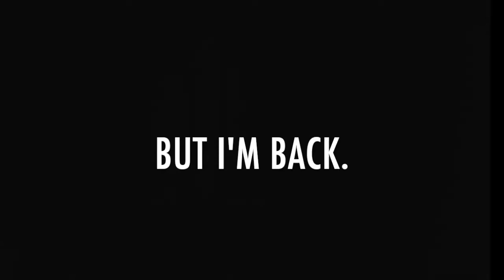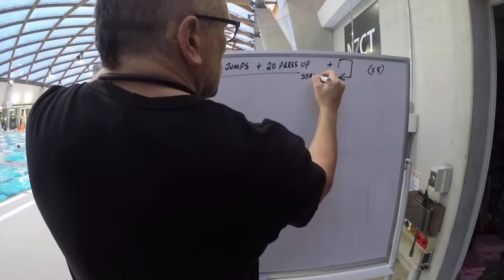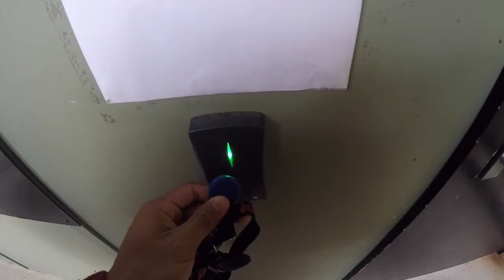what do we eat for breakfast?